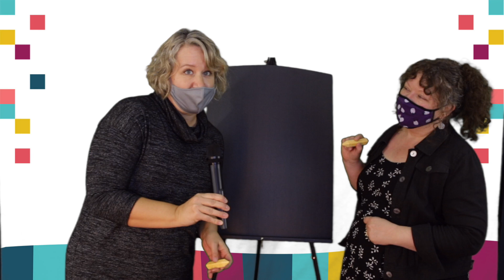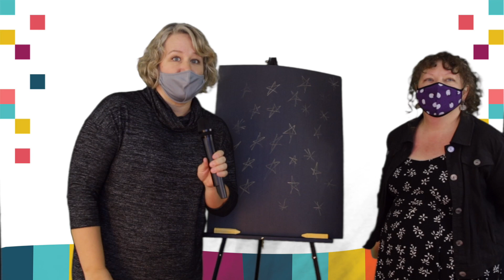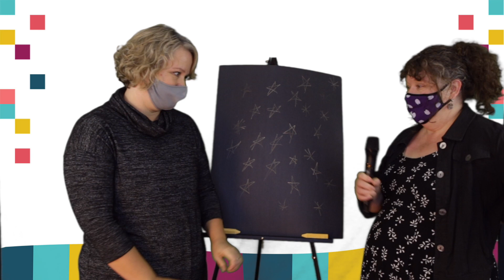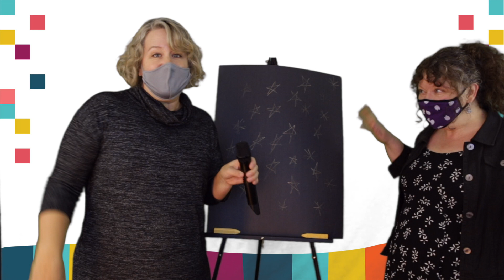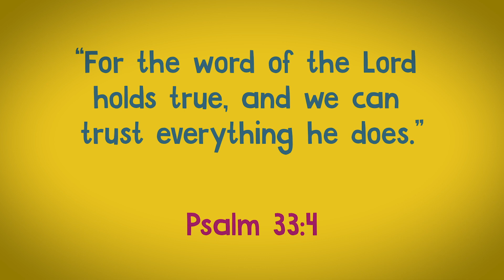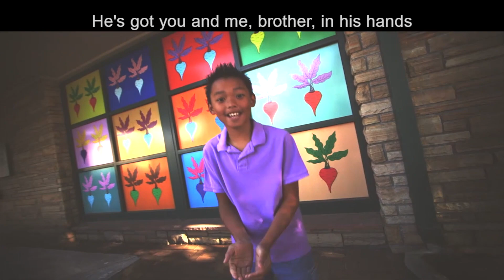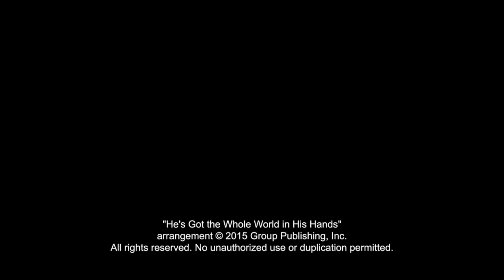LBCPreschool Nov 22